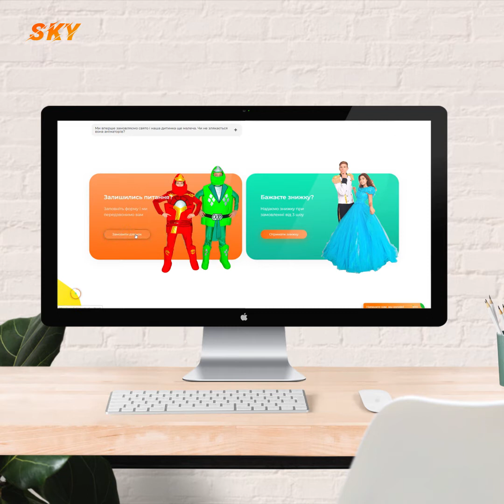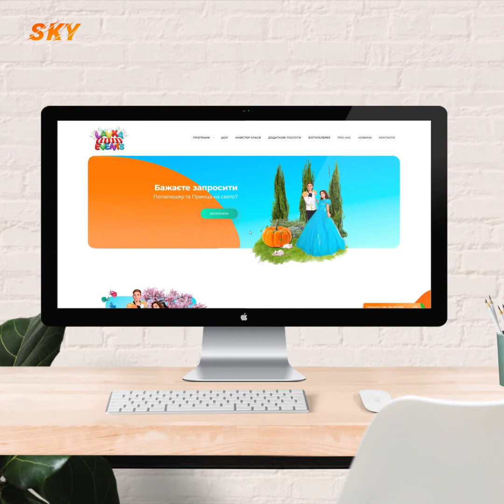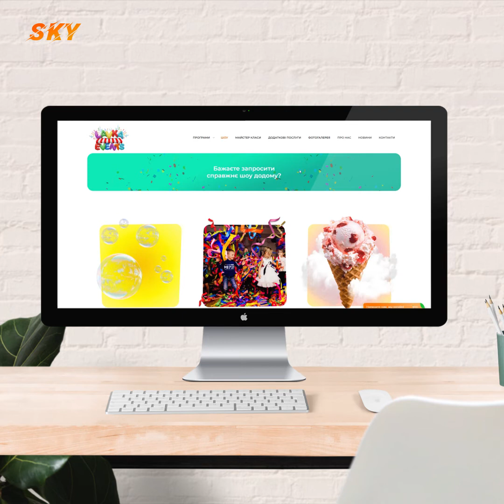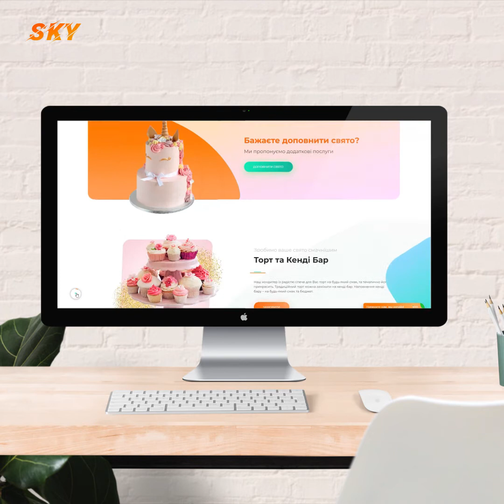lavka events - Web development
Web development